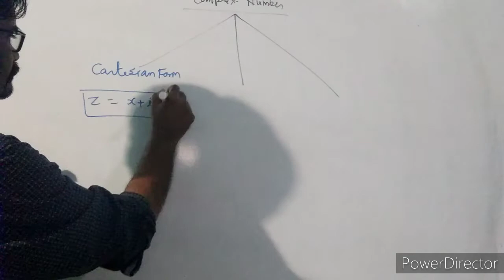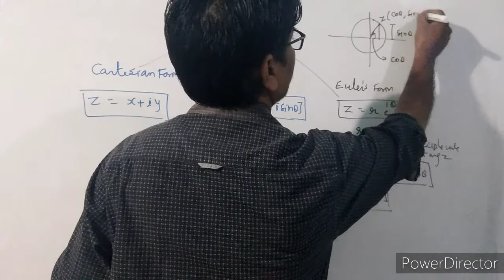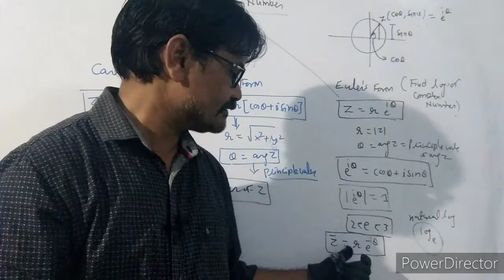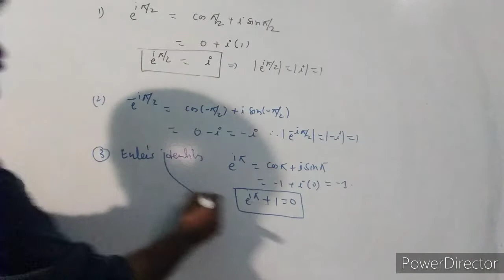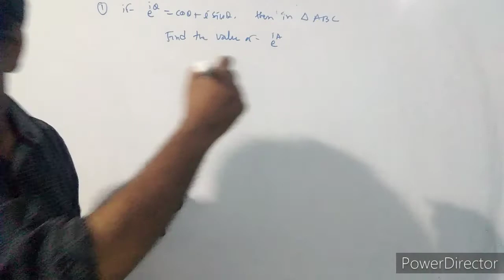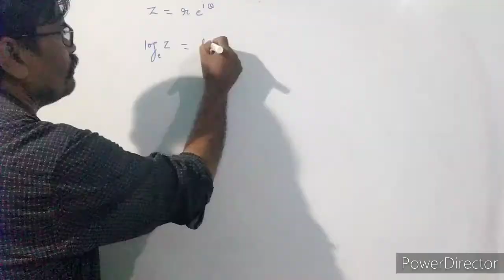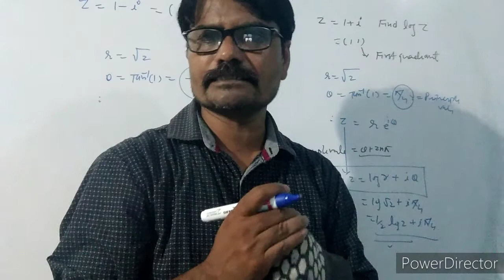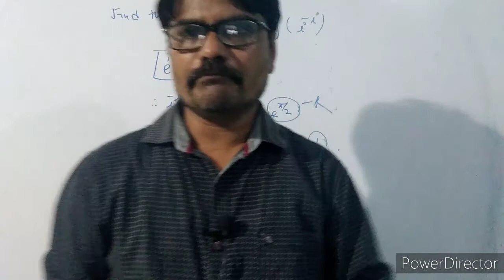L-11| Euler form of complex number and log of complex number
what is Euler form of complex number how to find logarithm of complex number